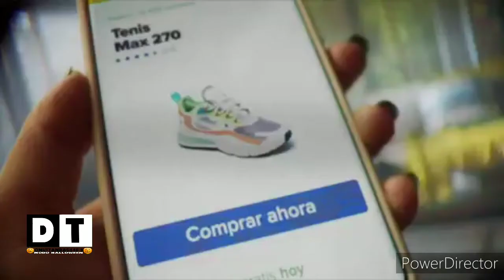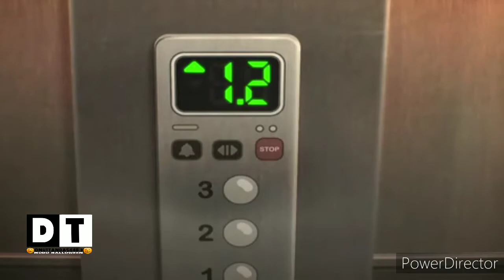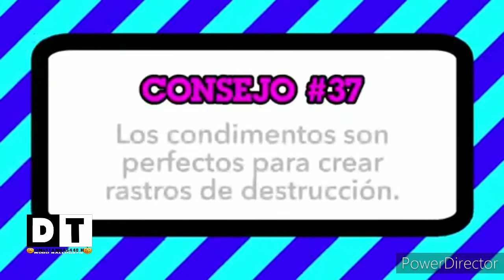(Disculpen Los Audios Descincronizados En El Video)Tandas Comerciales CN MX Miercoles 20 de oct 2021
disculpen  los audio desconcronizados es un error de powerdirector
CN (C)2021 a warnermedia company